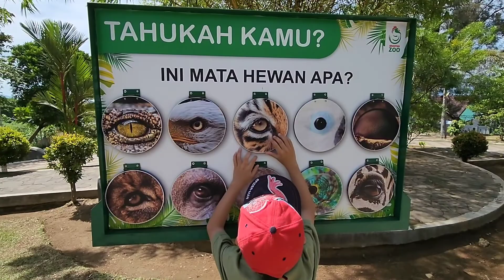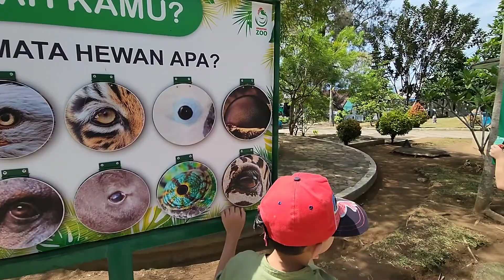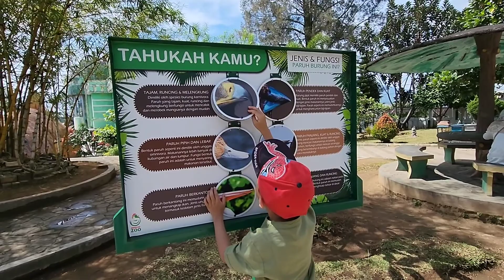Ajak Anak Bermain Sambil Belajar ke Kebung Binatang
Kinantan zoo park sebagai salah satu tujuan wisata di Kota Bukittinggi dapat memberikan suasana belajar luar ruangan bagi anak anak